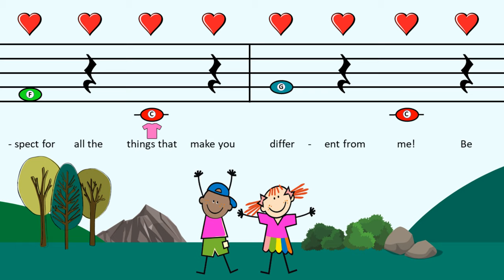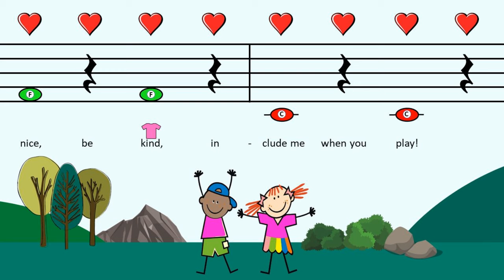Pink Shirt Day Song for Kids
Lower elementary music students and music teachers love this Pink Shirt Day song for kids! Perfect for kindergarten, first grade and second grade, “My Pink Shirt” by Lisa Gillam is a fun song with catchy melody and lyrics. This sweet song teaches the importance of friendship, love, kindness and acceptance. Consider allowing your students to switch Boomwhackers between verses for some added fun!  Your young music students will ask for this super simple Pink Shirt Day and International Day of Pink anti-bullying song again and again!

Do you love this fun Boomwhackers song? Gain access to its supplementary materials and LOADS of other original songs and resources by becoming a member of The Music Classroom. It's FREE for TWO weeks!